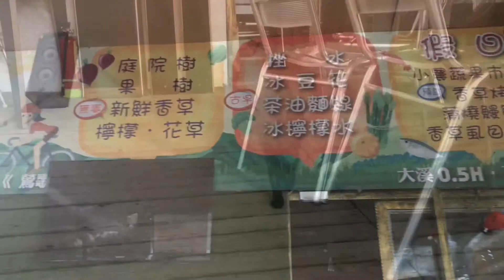食記 ｜ 鶯歌-大溪自行車道中隱藏美食-香草野園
0930更新
店家全面升級
在座位區加了塑膠布+拉門
菜單上也增加了不少新菜色(飯類/泡麵）
旁邊甚至有DIY韭菜抓餅！
更喜歡這裡了❤️
之前的大鶯自行車道說明中提及
這家可以促使去我騎腳踏車
某次騎車突然肚子餓停下來吃點東西
沒想到意外好吃！
每次都點 蔥抓餅$50
老闆表示沒有固定休息日
基本上都會營業
*網路上寫 周二公休
大家有機會可以騎去吃吃看
那附近還有韭菜花田
選對時間就能夠順道欣賞~
（也有一般道路可以到 所以機車騎車都ok

❣️店家資訊：
「香草野園」營業時間8:00-18:00
桃園市大溪區中庄下崁20之3號
(菜單FB裡面有~這次拍攝忘了拍)